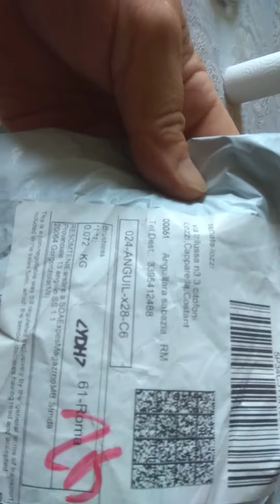error in shipping bangood item